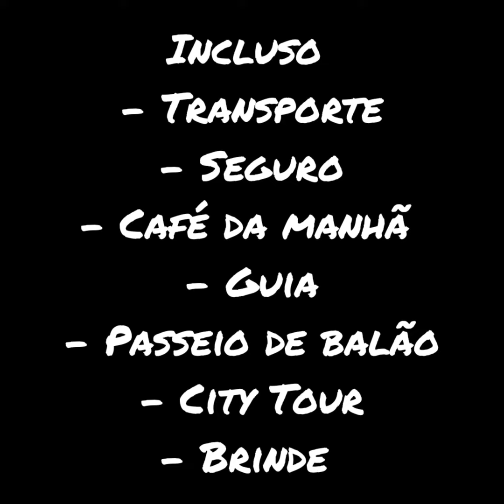Passeio de Balão em Boituva SP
Voar e sentir a liberdade de poder estar sobre o universo a quem te criou, é poder olhar além do que seus olhos podem ver sobre a terra firme.

Voar é sentir a liberdade, vendo na cara e a emoção de estar vivo.

Você pode até me empurrar de um penhasco que eu vou dizer:
- E daí? Eu adoro voar.
Clarice Lispector

Venha conosco e vooe alto!
Cote Tour - Viajar é o remédio para a alma!